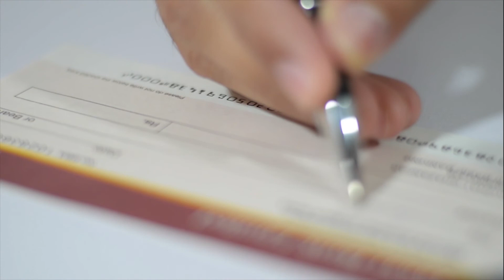Invisible Stakes 4 Empowered TV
Charles Vance is dedicated to teaching the Word of God in an in-depth yet simple way
so it will have a practical "how to" application enabling you to live a life of power, faith, and victory.